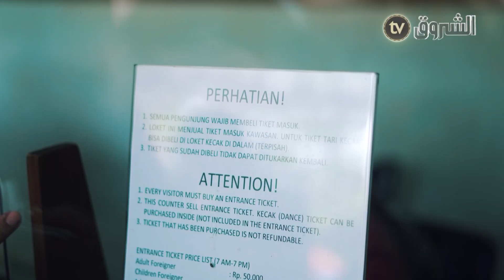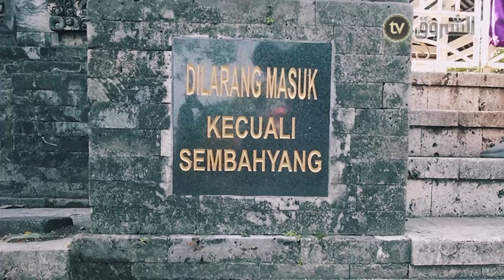PASSEPORTS NOIR 🤩😍🇮🇩 العدد.17.. معبد أولو واتو..من أغرب الأماكن في العالم🌏 وأجملها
HD 10992/5000
SD 10921/27500/V